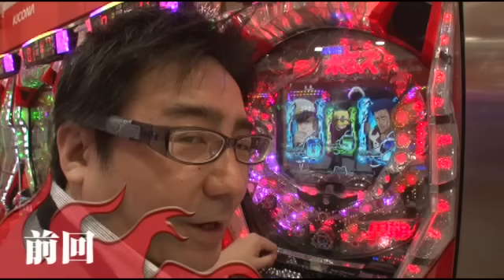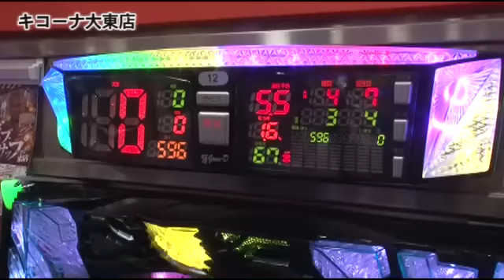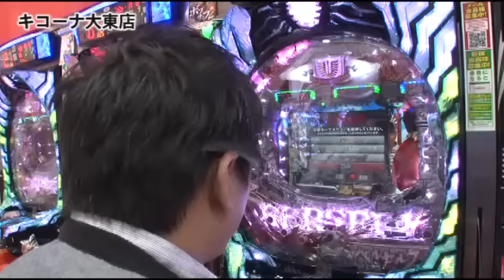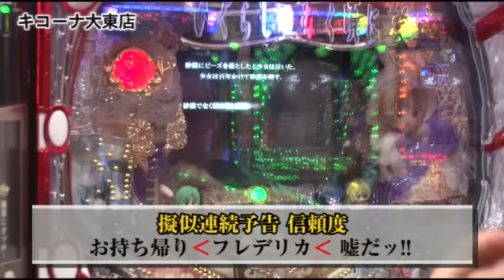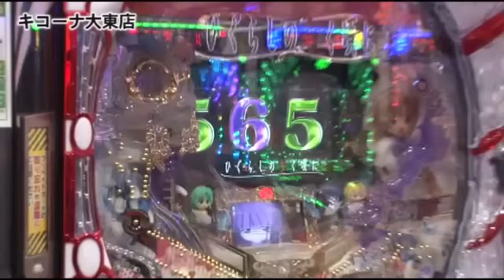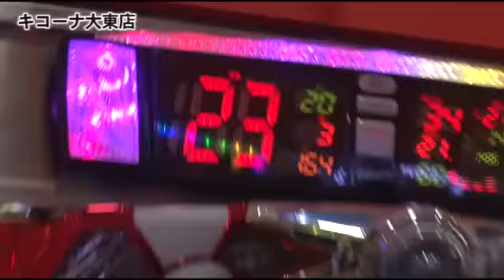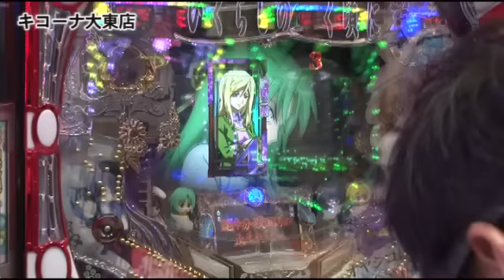錬金術師 一軒家将勝の勝ツ 第160話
初当たりは引けているのに、思うように伸びない出玉。錬金術師はどう動く!?ああ、季節外れのひぐらしが鳴いている...

■実戦台：ＣＲ装甲騎兵ボトムズ、ＣＲひぐらしのなく頃に頂